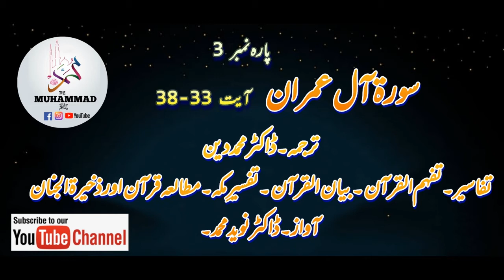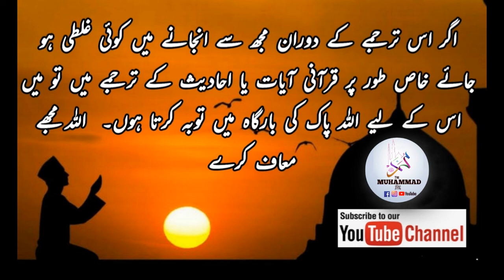Surah Ali Imran 33-38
ترجمہ۔۔ڈاکٹر محمد دین
تفاسیر۔ تفہم القرآن ۔ تفسیرِ مکہ۔ مطالعہ قرآن اور ذخیرةالجنان
آواز ڈاکٹر نوید محمد